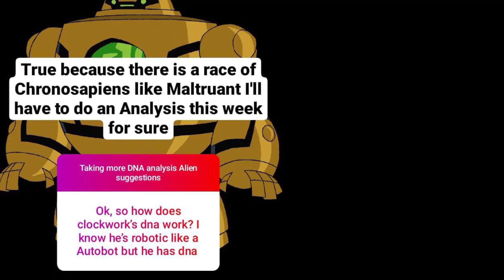Ben 10 DNA Analysis CLOCKWORK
Hey there fellow Aliens and members of the Milky Way Galaxy, Thank you for tuning into this episode of Ben 10 DNA Analysis

In this Episode we talk about a brief history, Strengths and Origins off Ben ten's Chronosapien Transformation, Clockwork!

ben 10 full episodes, ben 10 reboot intro,  ben 10 cartoon, ben 10 meatcanyon, the ink tank, the ink tank and beyond